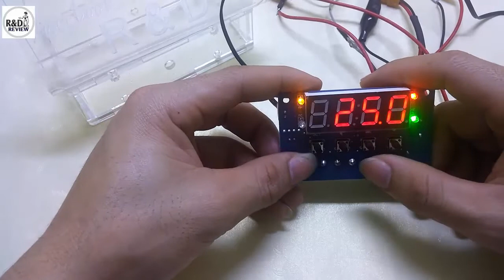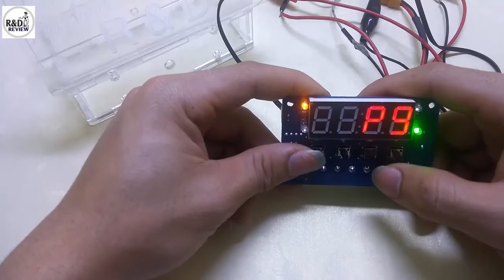Module Khống Chế Nhiệt Độ Theo Thời Gian KCT-1304 | Nhóm Review | R&D NEW PRODUCTS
Module Khống Chế Nhiệt Độ Theo Thời Gian KCT-1304